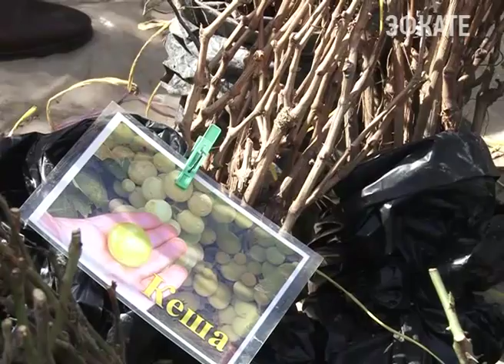В Сочи представлена коллекция цветов. Новости 24 Сочи Эфкате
Выставка цветов под названием «Коллекция» открылась в доме культуры Центрального района города. Как всегда она собрала массу желающих посмотреть на цветущие растения и может быть даже приобрести что-то для себя.
Сочи. Новости.
Телеканал Эфкате.